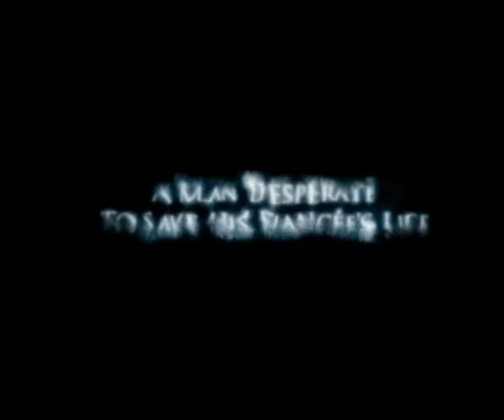The Coffin (2008) | Trailer | Ananda Everingham | Karen Mok | Florence Faivre | Andrew Lin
Inspired by a true Thai ritual of "lying in coffins to get rid of bad luck and prolong life", The Coffin is a supernatural thriller about a young man and a young woman who decide to go through the ritual in Thailand.

Chris, a claustrophobic architect does it in the hope of saving his fiancée who's dying of terminal cancer. Sue, a nutritionist visiting Thailand from Hong Kong does it to save her own life after being diagnosed with a lethal brain tumor - one week before her wedding.

After the ritual, Chris and Sue experience what appear to be miracles in their respective lives. But soon, they find themselves confronted by a series of bizarre and terrifying incidents. With the help of a professor specializing in paranormal cases associated with the ritual, they set out to exorcise the ghosts that haunt them, and attempt to reverse the wheel of karma.

Thrilling, mysterious and ultimately moving, The Coffin is a spine-chilling horror about the beauty of life and death, and coming to face to face with living and dying.

The Coffin was shot in Bangkok and five other provinces across Thailand. Filming locations include a 100-year-old Thai temple, an ancient meditation cave, actual cemeteries and inside active crematorium chambers.

Director: Ekachai Uekrongtham
Starring: Ananda Everingham, Karen Mok, Florence Faivre, Andrew Lin, Napakpapha Nakprasitte